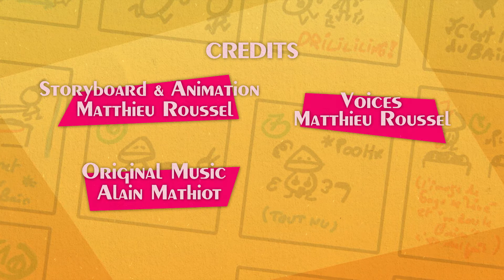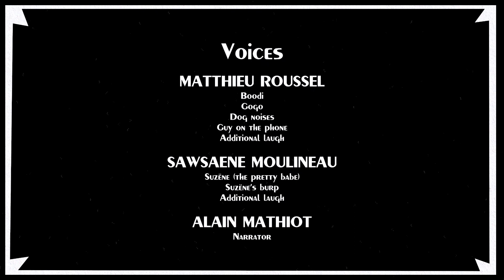BOOM BAM BOOM [ENG] | Funky Toons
Gogo eats his breakfast but Boodi can't stop bothering him !